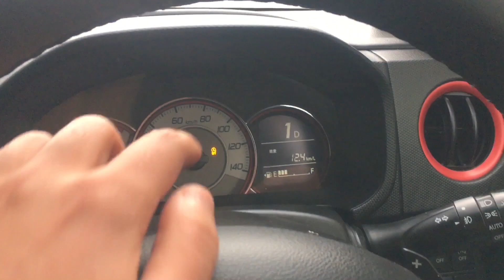Travelling in heavy snow on Alto turbo rs in kalam swat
Thnkkxx for watching and don’t forget to